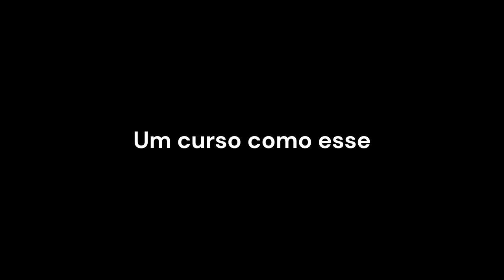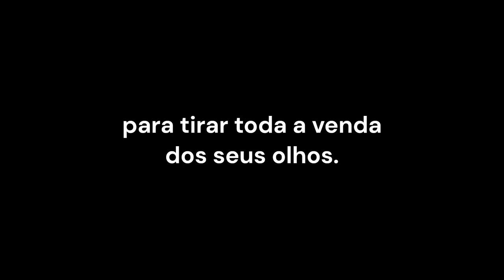Criativa+Mente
Se você já ouviu falar sobre o curso Você decora, agora ele se dividiu e formou uma série de cursos menores que contemplam áreas distintas da decoração. A área que compete a Mellen é a criação de projetos e suas ramificações.

Aqui você encontrará o depoimento de Leazi sobre a parte de criação que está contemplada nesse dois cursos que a Mel traz para o público de decoradores de eventos, o curso Criativa+Mente e a Imersão presencial Café com Flores.

O curso Criativa+Mente visa trazer para o decorador uma suporte para o entendimento, desenvolvimento e prática de processos criativos e as suas formas de exposição para clientes do ramo de decoração em eventos em geral.

Se quiser saber mais sobre os cursos acesse @escolavocêdecora no instagram.